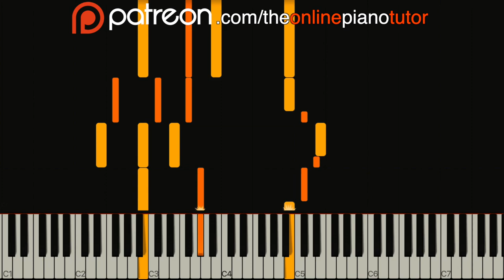LEMON Kenshi Yonezu (米津玄師) | EASY PIANO SHEET MUSIC | PATREON REWARD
Lemon by Kenshi Yonezu (米津玄師), easy piano WITH sheet music.

💰Pledge $2+ and you will get:
▸ Exclusive Patreon member-only piano and violin sheet music. The sheet music I arrange will NOT be available anywhere else online.
▸ Exclusive access to more technical piano & violin video tutorials - such as Czardas on the violin.
▸ Additional occasional bonus videos.
This content will continue to grow as I add to it on a monthly basis.

💰Pledge $5+ and you will get ALL the above plus:
▸ You can request for me to arrange easy sheet music for piano or violin.
▸ You will get the full backing tracks (for violin), where available.